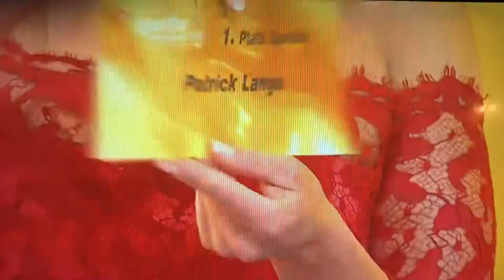2018 - PATRICK LANGE sportler des Jarhres 2018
‪PATRICK LANGE sportler des Jarhres 2018 🇩🇪 standing ovation 👏🏻‬
‪WOW... NO OLYMPIËR ‬